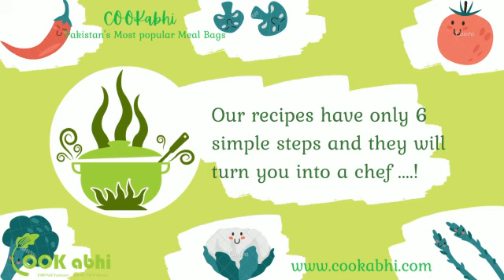Why COOKabhi?? | Best meal kit delivery service | Cook Healthy & Cook Easy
Watch Now to know the best meal kit delivery service! COOKabhi have got all the things you need to cook delicious food for you & your family. Buying extra grocery is not only a burden on your pocket but also wastes food. Get ready-to-cook meal kit which contains pre-portioned serving sizes which are designed to fit your needs.

Save the time you are wasting in the long queues of grocery stores & meat shops. Get your meal kit from COOKabhi to cook fresh, clean and healthy food at home. This ready-to-cook meal kit is a life saver for you all.
CookHealthy & CookEasy with COOKabhi!